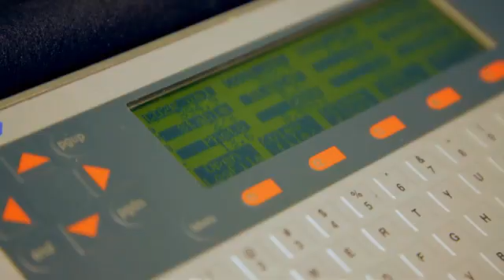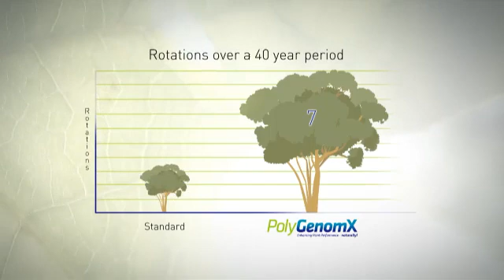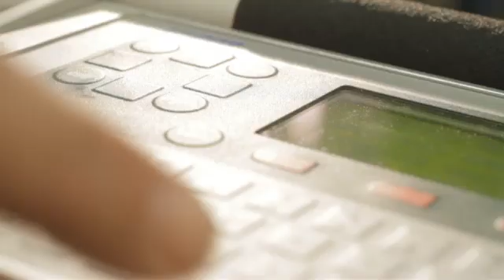PolyGenomX - better plants for a better future!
See the powerful effects PolyGenomX is having on the environment and the way we view plants and energy production. The applications for this unique technology include environmental issues like Carbon Capture, Remediation, Biofuel production via biodiesel, biomass and algae. Using these renewable green energy sources also contributes greatly to biodiversity. Full 15 min version.